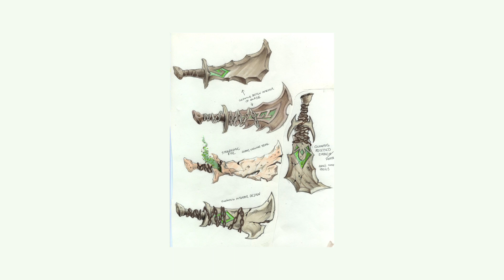Kratos' Blades of Chaos - Arcade Arms: God of War Ascension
An in-depth look at Kratos' Blades of Chaos from the popular God of War series. Includes interviews about the creation of the Kratos, his blades and the original Spartan weapons that influenced their design. Topped off with a kick-ass fight scene that shows an authentic Spartan blade in combat.

More episodes depends on you, so spread the word!

Want to win cool God of War schwag and copies of the new God of War: Ascension? Enter here by March 27th, 2013

Credits:

DIRECTED BY: RYAN TRAVIS

CREATED BY: ADAM LAWSON

EXECUTIVE PRODUCER: ADAM LAWSON
EXECUTIVE PRODUCER: ARI BEN WEINER
EXECUTIVE PRODUCER: FELICIA DAY
EXECUTIVE PRODUCER: SHERI BRYANT

ASSOCIATE PRODUCER: PETER THOMAS

STARRING:
ALARIC: BRANDON WHITE
HERJA: MANDY BLANK

WEAPONS SPECIALIST & FIGHT CHOREOGRAPHER: PETER THOMAS
BLACKSMITH: RICHARD FURRER
ASCENSION CREATIVE DIRECTOR: TODD PAPPY
LEAD GAME ANIMATOR: BRUNO VELAZQUEZ
SENIOR CONCEPT ARTIST: ERIK SAN JUAN
SENIOR GAME DESIGNER: JASON DE HERAS
PRODUCER: ARIEL LAWRENCE

VP OF PRODUCTION: RYAN COPPLE

PRODUCTION MANAGER: CARL A INDRIAGO

DIRECTOR OF PHOTOGRAPHY: BRANDON COX

B CAMERA OPERATOR: DOMINIQUE MARTINEZ
FIRST ASSISTANT CAMERA: TONY OBERSTAR
SECOND ASSISTANT CAMERA: JACOB ABRAMS
SECOND ASSISTANT CAMERA: MICHAEL PARADES
DIGITAL IMAGING TECHNICIAN: LYNDEL CROSLEY

GAFFER: RANDY NEWMAN
BEST BOY ELECTRIC: JEREMY KERR

KEY GRIP: CHUCKY MATHEWS
KEY GRIP: BEN BENESH

BEST BOY GRIP: CHRIS COGAN

PRODUCTION DESIGNER: GABRAEL WILSON
ART ASSITANT: NICK APPLEBAUM

COSTUME DESIGNER: ANNIE BLOOM
WARDROBE ASSISTANT: KATIE WORKINGER
WARDROBE ASSISTANT: JULIE DAVIS SHIN

MAKEUP & HAIR: TARA LOREN

AUDIO MIXER: BOBBY FISK
AUDIO MIXER: BILL RICHARDS

KEY SET PA: JASON ADAMS

SET MEDIC: CAESAR ROBLES

GANG BOSS: JOE BAKER
MOTORHOME DRIVER: VICTOR ZAMUDO

EDITOR: FRANK WELLES
EDITOR: ALEX WATSON
EDIT FACILITY: SHADOWSCREEN EDITORIAL

COLORIST: BOB CURRERI
COLOR FACILITY: IN A PLACE POST

LOGO DESIGNER: WES KANDEL

POST PRODUCTION SOUND MIXER: SABI TULOCK

CAMERA PROVIDED BY: KAPLOOEE INDUSTRIES
CAMERA PROVIDED BY: IN A PLACE POST
GRIP & LIGHTING: GERONIMO CREEK
TRANSPORTATION: LITTLE BURBANK STUDIO RENTALS

SPECIAL THANKS: AARON KAUFMAN
SPECIAL THANKS: BRETT CARLETON
SPECIAL THANKS: MARK WEINER
SPECIAL THANKS: BARBARA RUBIN